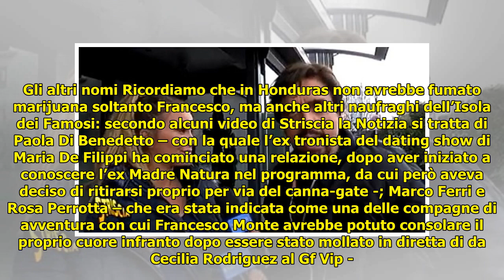Canna-gate, Eva Henger: “Costanzo mi inviti insieme a Monte”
Canna-gate, Eva Henger: “Costanzo mi inviti insieme a Monte” . Canna-gate, Eva Henger: “Costanzo mi inviti insieme a Monte” Condividi su Facebook Condividi su Facebook Valerio Staffelli di Striscia la Notizia intervista ancora Eva Henger sul canna-gate e lei dice... ...